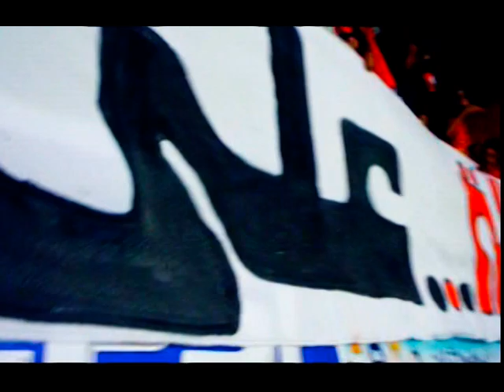Ultras Ahlawy steal .Dodger's Banner African Club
Ultras Ahlawy steal .Dodger's Banner African ClubTaltachimal ultras ahlawy tunsia african winners dodgers devils